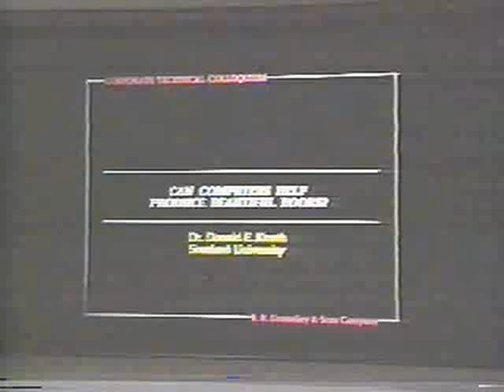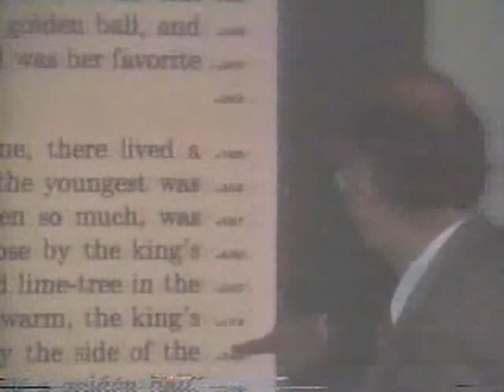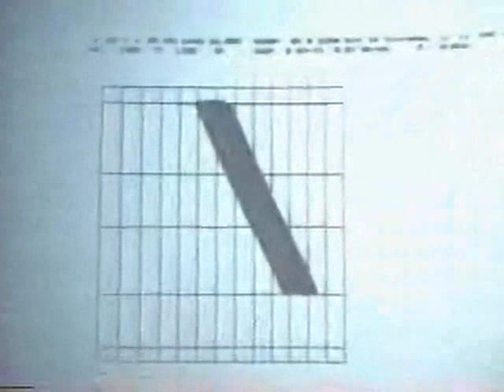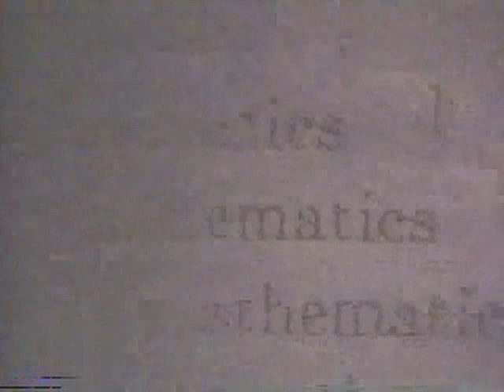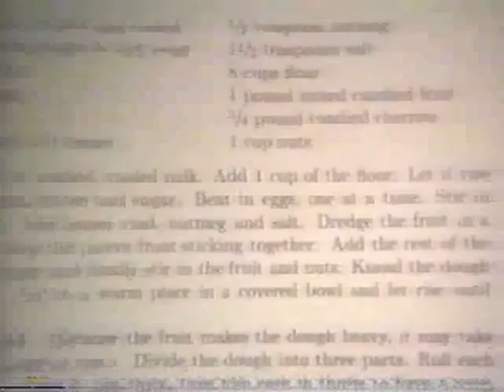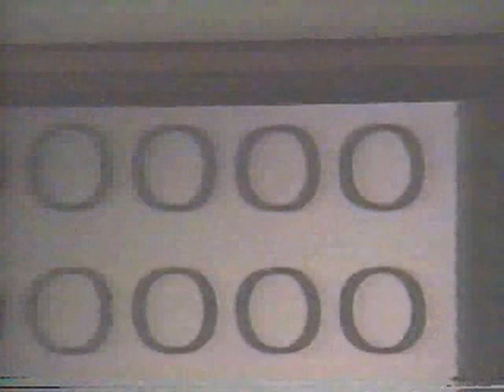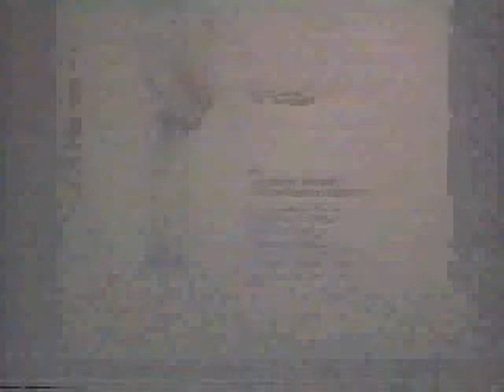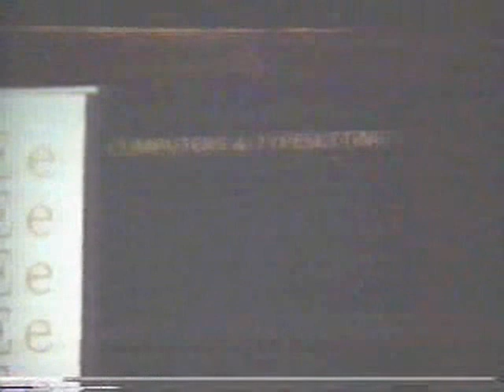Stanford Lecture: Can computers help produce beautiful books? (December 1, 1987)